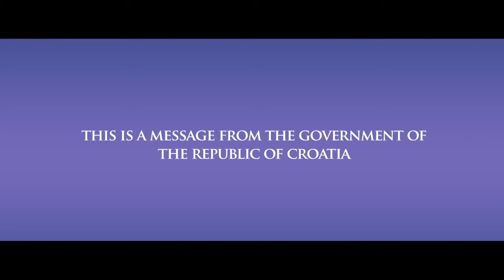Croatia Second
The Netherland, Denmark, Germany, Swizerland and Portugal think they should go second after America. WRONG !